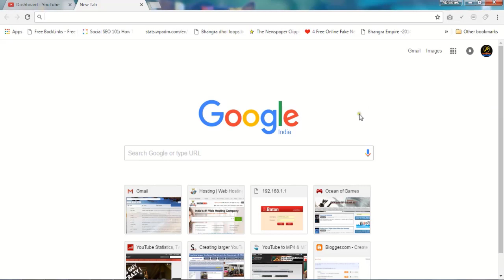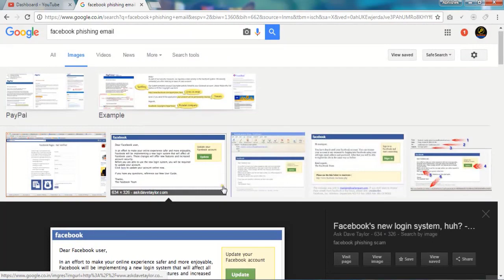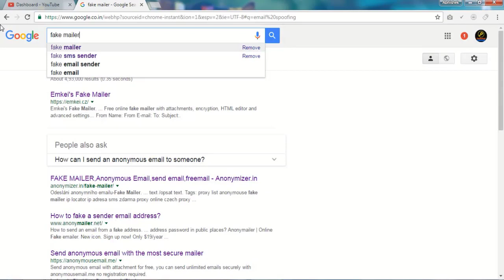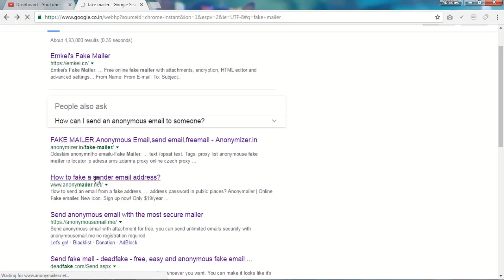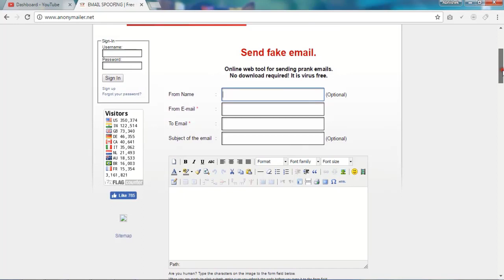7. Social Engineering practically explained in Hindi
Masters_in_ethical-hacking
In this tutorial you will know  how to work 7. Social Engineering practically explained in Hindi. so watching this video  and learn more...

                                             Course List 2021
Price: Each course is only $1 for now.

                                              Language English
***Ethical Hacking and Cyber Security Course:

1. Learn Python & Ethical Hacking From Scratch
2. The Complete Cyber Security Course!
3. Reverse Engineering and Exploit Development Complete Course
4. PRACTICAL ETHICAL HACKING:- THE COMPLETE COURSE
5. Master in hacking with metasploit course
6. Web hacking for beginners Course
7. Ethical Hacking & Cyber security Course A complete package
8. Networking Course
9. WiFi Hacking Course
10. Kali Linux - Complete Training Program from Scratch
11. CCNP SECURITY COURSES
12. Computer Security
13. Computer Hacking Forensic Investigator-CHFI
14. CRACKING BIBLE 2020 V2
15. How Frauds are creat fake ID,Passport & visa etc..
16. The Complete Android Ethical Hacking Practical Course CAEHP
17. Pentest Magazine Course
18. CHFI, CISCO, UDEMY, CCNA COURSE available.
19. Ethical Hacking: Advance MITM Attacks Using Raspberry PI
20. ARTIFICIAL INTELLIGENCE(AI) FULL COURSE.
21. CompTIA CySA+ (CS0-002)  Complete Course & Practice Exam
22. MalTrak - Malware Analysis Mindset Training
23. Wifi Hacking Using Evil Twin Attack Full PracticalWifi Hacking Using Evil Twin Attack Full Practical
24. ETHICAL HACKING USING ANDROID DEVICE
25. System Hacking Course For Ethical Hackers
26. Advance Social media Hacking Course
27. ZERO TO HERO MALWARE ENGINEERING

Note: If you need any random course just tell me the name of course.

        ***Programming Course:

1. Building Your Own Programming Language
2. Html and CSS Course
3. C++ Course
4. C# Course
5. Python Course
7. PHP Course
8. Java Complete Course
9. Java Script Course
10. Unity Game Development : Build 5 Games With Unity & C#
11. Android Development for Newbies
12. Learn PHP and MySQL for Beginners the Easy Way

Note: Any Programming Course, What you need, Just tell me.

       **Social Media Course:

1. Advance facebook marketing course
2. The Ultimate Facebook Marketing course for Real Estate
3. Neil Patel - Advanced Marketing Course
4. 100+ PAID SHOPIFY THEMES WORTH $1000+
5. Dropshipping
6. Digital Marketing
7. Trading Course
8. Ecommerce
9. CopyWriting
10. Advanced SEO Course By Nitesh Arya
11. Become a Certified Paid Traffic Master
12. DISCORD BOT MAKER
13. Instagram Marketing Very Expensive All Courses in one link
14. Advanced Social Media Marketing For Long-Term Success

       *Other Mixer Course:

1. IELTS Band 7+ Complete Prep Course
2. Basic photography course
3. Introduction to Blockchain Technology, Ethereum & dApps
4. Motion graphics cources
5. Pubg UC carding

       ***Language Hindi Random Course:

1. Wordpress Theme Development Course in hindi
2. Game development course in hindi
4. Complete Wifi Hacking Course
5. The Complete Social Media Hacking Course
6. HACK2ED - Tech Vansh Hacking Course
7. Blackhat Hacking course in Urdu/Hindi by Blackhat Pakistan
8. Ded-Sec Hacking Course Collection
9. SHOZAB HAXOR HACKING COURSE
10. Ethical Hacking Complete Course. By MEH
11. Android Hacking Full Advance Professional Course